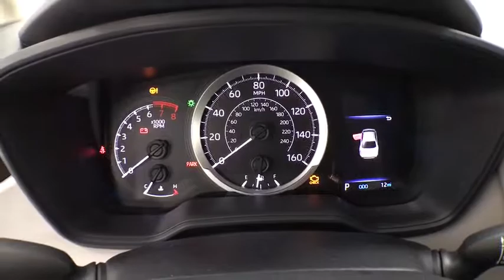2020 Toyota Corolla Corpus Christi, Portland, Victoria, Kingsville, San Antonio, TX 057245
Super White New 2020 Toyota Corolla available in Corpus Christi, Texas at Mike Shaw Toyota. Servicing the Portland, Victoria, Kingsville, San Antonio, TX area.

Wheels: 16 Wide Vent Steel,Front Bucket Seats,Premium Fabric Seat Trim,Radio: AM/FM w/6 Speakers & Navigation,Carpet Mat Package (TMS),4-Wheel Disc Brakes,6 Speakers,Air Conditioning,Electronic Stability Control,Front Center Armrest,Tachometer,ABS brakes,AM/FM radio,Automatic temperature control,Brake assist,Bumpers: body-color,Delay-off headlights,Driver door bin,Driver vanity mirror,Dual front impact airbags,Dual front side impact airbags,Front anti-roll bar,Front reading lights,Front wheel independent suspension,Fully automatic headlights,Heated door mirrors,Illuminated entry,Knee airbag,Low tire pressure warning,Occupant sensing airbag,Outside temperature display,Overhead airbag,Panic alarm,Passenger door bin,Passenger vanity mirror,Power door mirrors,Power steering,Power windows,Radio data system,Rear anti-roll bar,Rear seat center armrest,Rear window defroster,Remote keyless entry,Security system,Speed control,Speed-sensing steering,Split folding rear seat,Steering wheel mounted audio controls,Telescoping steering wheel,Tilt steering wheel,Traction control,Trip computer,Variably intermittent wipers,Roadside assistance coverage: 24 months/ unlimited distance,Exterior Parking Camera Rear,Auto High-beam Headlights,Emergency communication system: Safety Connect,Distance pacing cruise control: Full-Speed Range Dynamic Radar Cruise Control (DRCC)